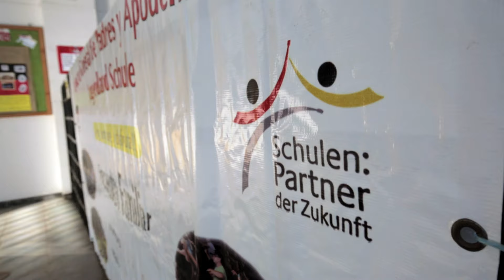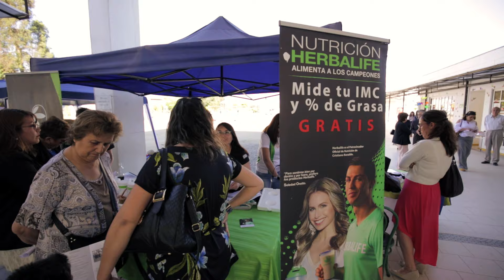Video Oficial: «Gran Orquesta Sinfónica de la Amistad - 2015»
El Colegio Alemán Jugendlandschule de Talagante, perteneciente a la Red Internacional de Colegios en el Mundo apoyados por Alemania, realizó un evento oficial auspiciado y patrocinado por “Pasch, Partner Schulen der Zukunft”,  en su constante afán de la difusión del idioma alemán y la cultura,  bajo este alero convocó a la Red de Colegios Alemanes en Chile a participar y apoyar esta gran iniciativa de difusión de la Cultura y las Artes a través de una Actividad Artístico-Cultural, que reunió a niños, jóvenes y profesores de diferentes Colegios Alemanes y de nuestra Comuna.